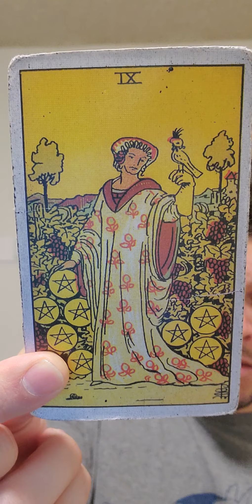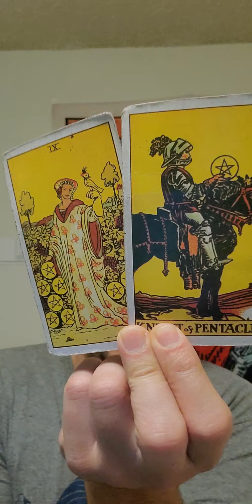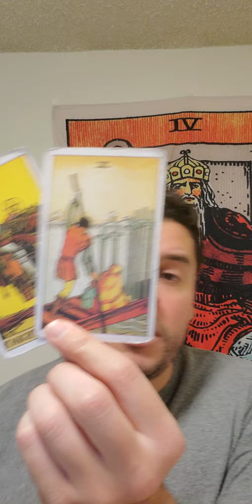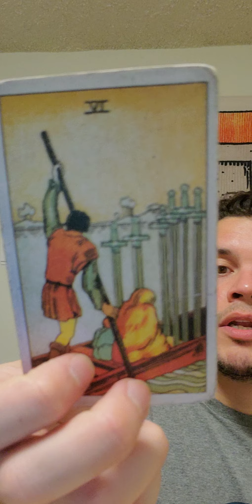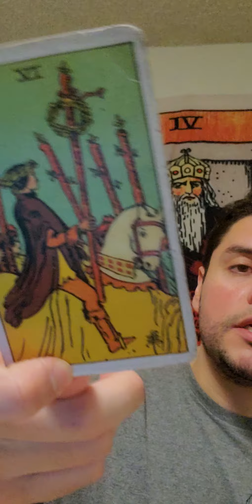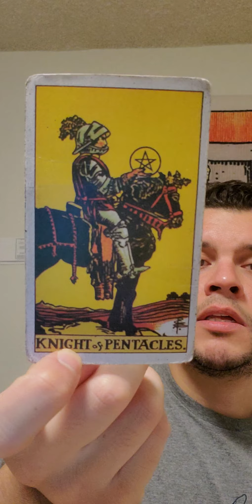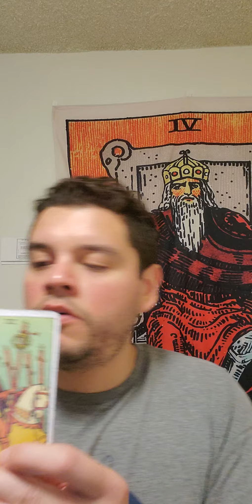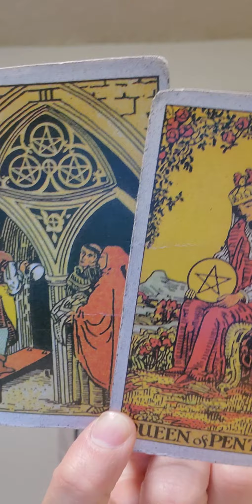♈ Aries On A Mission!!!! 🚨🪂🍁🎄 (Extended Bonus Daily Snipe!)